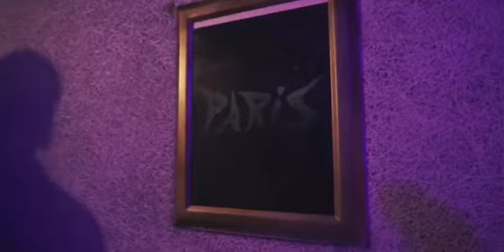ONE NIGHT IN LA With Paris Shadows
Tour de Paris

Stream “ONE NIGHT IN PARIS” Now